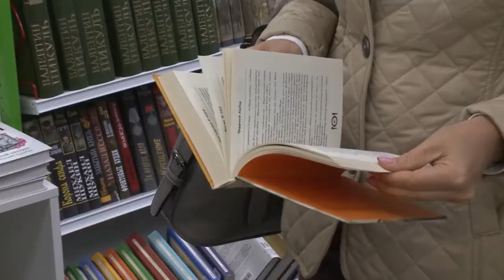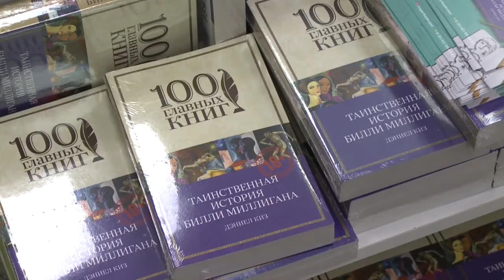Город культуры и чтения